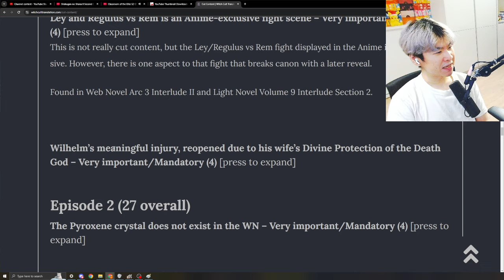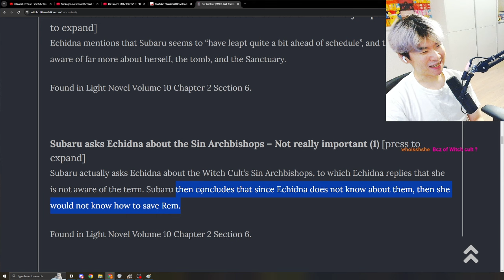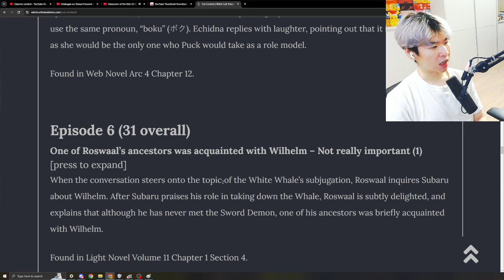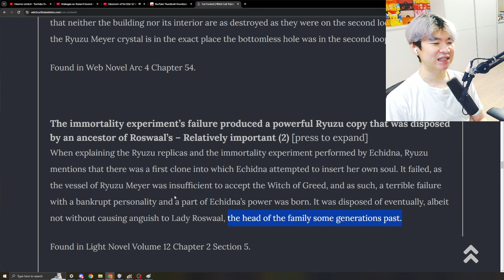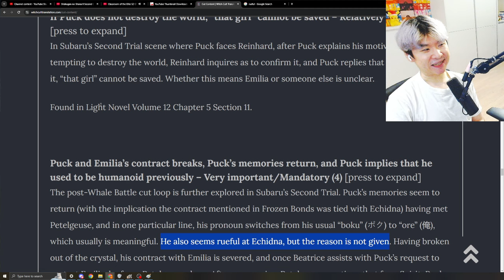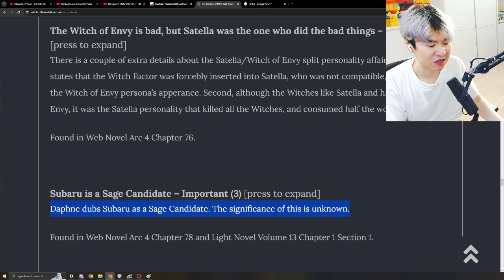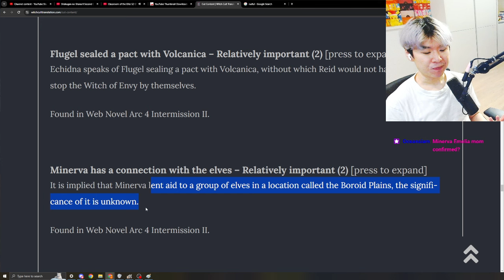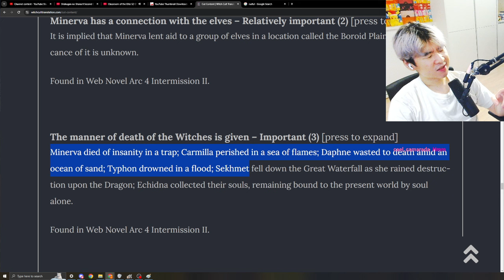SUBARU THE SAGE CANDIDATE & SATELLA GOT GASLIT ?? - Re:Zero CUT CONTENT